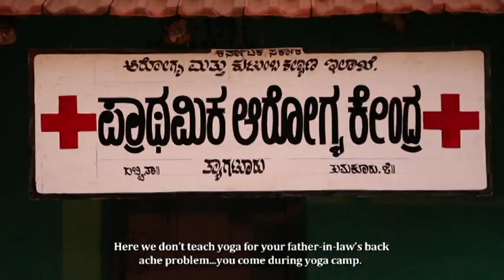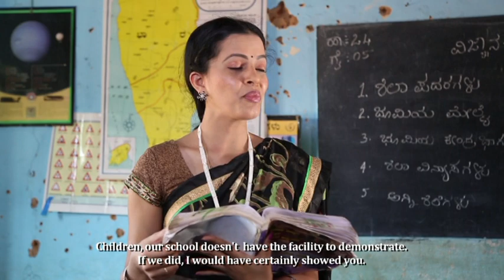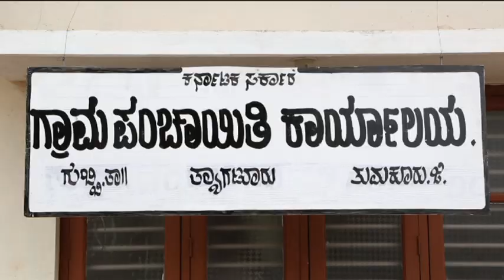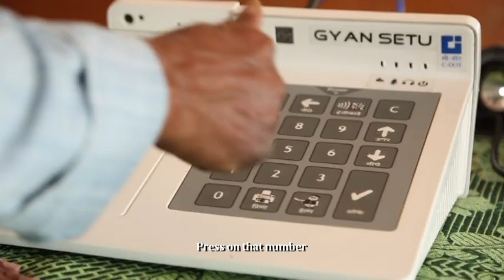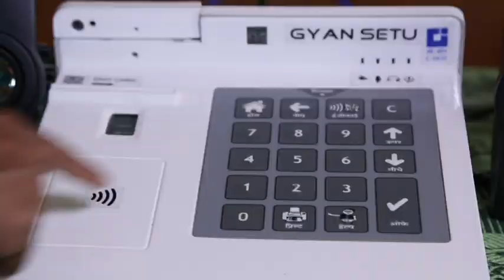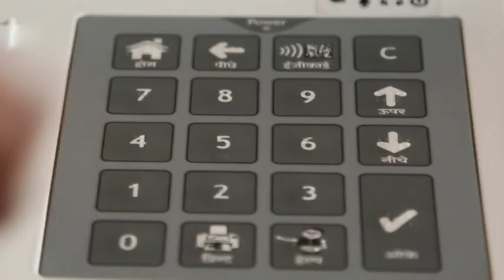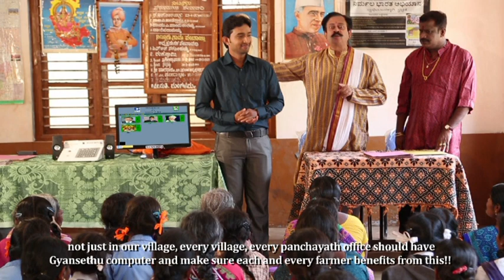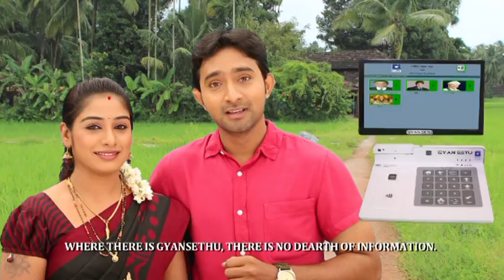C-DOT GyanSetu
Centre for Development of Telematics (C-DOT), is a premier R&D Centre of Government of India under Department of Telecom, Ministry of Communication. C-DOT has developed an innovative product 'GyanSetu' which overcomes the limiting factors of rural masses and facilitates for connecting them to internet in local language. The product was launched by Honourable Minister of MoC&IT, Sh. Ravi Shankar Prasad on ‘Good Governance Day’ on 25th December 2014 at New Delhi, India. It has received Recognition of  Excellence Award from ITU Secretary General during ITU Telecom World 2015 at Budapest, Hungary. This video has a small feel the product.